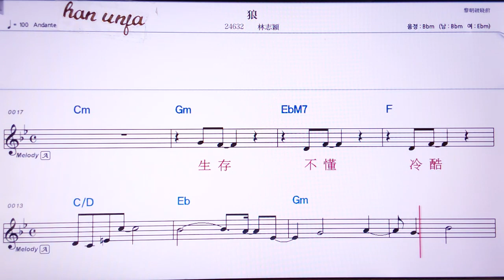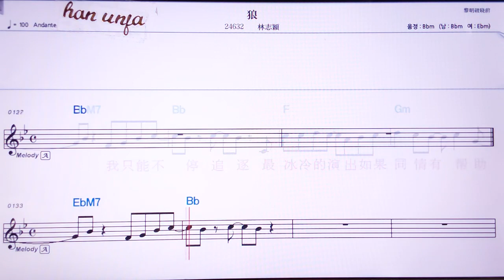💖 랑/린쯔잉 👍Karaoke With Sheet Music/MR,노래방, 악보, 코드,